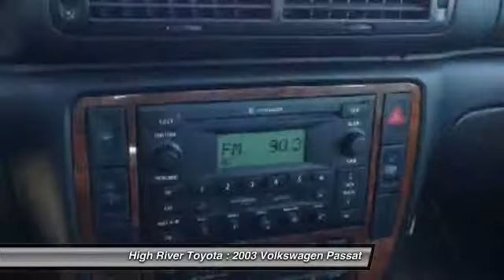2003 Volkswagen Passat High River Alberta 156249A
2003 Volkswagen Passat GLX

High River Toyota
901-11th  Ave SE
High River Alberta T1V 1P2

Looking for the right car? Today could be your lucky day. With 133750 miles, this Blue, 2003 Volkswagen Passat equipped with Automatic transmission could be yours. Request more information and set up a test drive right away.